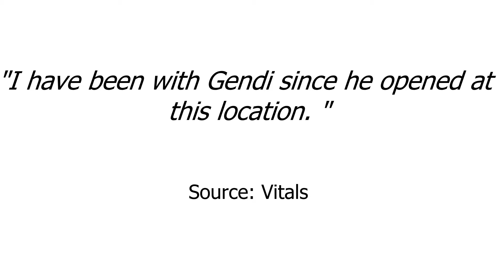Gendi Pediatrics - REVIEWS - Pasadena, TX Pediatrician Reviews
Reviewed: ★★★★★ Gendi Pediatrics is a top reviewed Pediatrician in Pasadena, TX . This video shows some of the excellent reviews and testimonials that have been offered by their happy clients. (Real reviews by real customers)